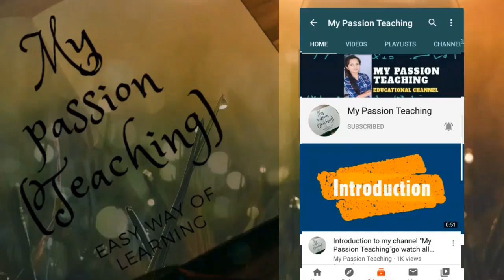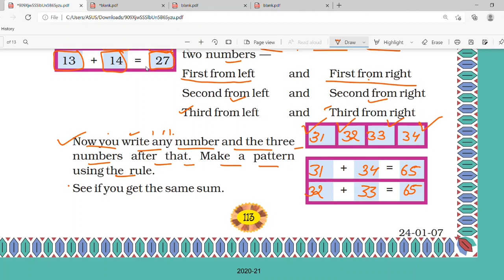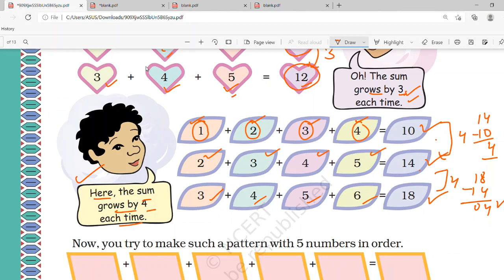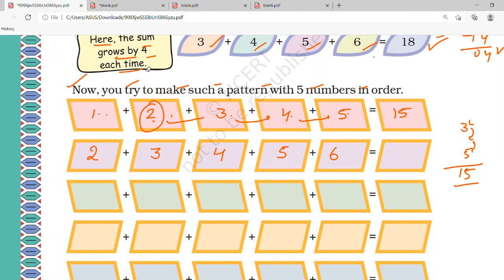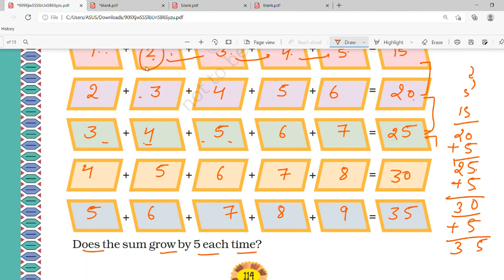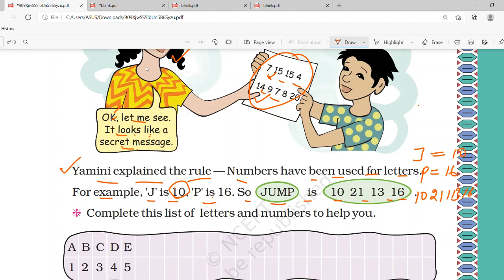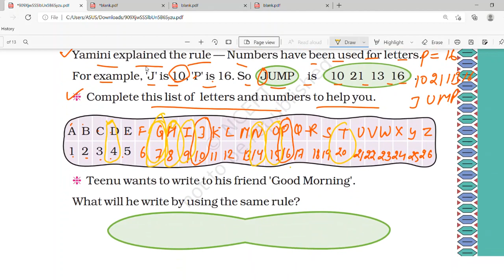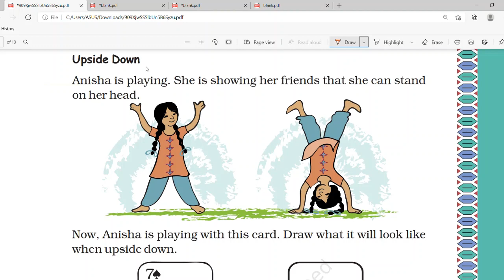Play with Patterns || NCERT| Class-4||Chapter-10|Math-Magic|| Easy way || Part 2 Pages 113-117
Play with Patterns||MATH-MAGIC| CLASS-4|| CHAPTER-10|| EASY WAY OF LEARNING|| Question-Solution Part 2 Page 113-117{Completed}

Play with Patterns, Ncert Syllabus, Mathematics ,Math- magic, Primary School, Class 4 ka Chapter-10,  Play with Patterns| Maths Class 4 || Chapter 10 Class 4 Math Magic

Pentablet for online teaching

Riya Classes of Class 4 Maths